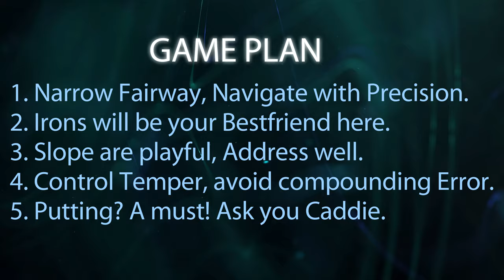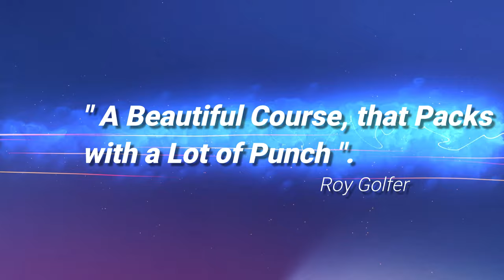South Forbes Golf Club, Philippines- Front 9. Philippine Golf Course.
This Course will either “Inspire you to Find and Improve your Limits” or “Send you home and Quit Golf”.
The Super Tight Fairways of South Forbes are Maddening.
You cannot escape the “Curse”- at least 1-2 holes with compounding error for Better Players.
For Beginners, Bring more than “a dozen Golf Balls”. Most will be suck into Oblivion.
Bringing to your Screen- for the second time-, in 4K video, watch each hole as it unfold each drama of Difficulty.
Videography to new heights, see the course from above.